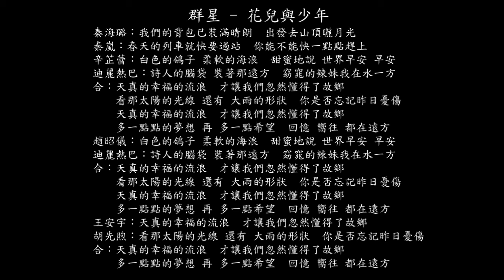【試聽】秦海璐/秦嵐/辛芷蕾/迪麗熱巴/趙昭儀/王安宇/胡先煦 - 花兒與少年 (《花兒與少年·絲路季》主題曲)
秦海璐/秦嵐/辛芷蕾/迪麗熱巴/趙昭儀/王安宇/胡先煦 - 花兒與少年 (《花兒與少年·絲路季》主題曲)
秦海璐：
我們的背包已裝滿晴朗
出發去山頂曬月光
秦嵐：
春天的列車就快要過站
你能不能快一點點趕上
辛芷蕾：
白色的鴿子 柔軟的海浪
甜蜜地說 世界早安 早安
迪麗熱巴：
詩人的腦袋 裝著那遠方
窈窕的辣妹我在水一方
合：
天真的幸福的流浪
才讓我們忽然懂得了故鄉
看那太陽的光線 還有 大雨的形狀
你是否忘記昨日憂傷
多一點點的夢想 再 多一點希望
回憶 嚮往 都在遠方
趙昭儀：